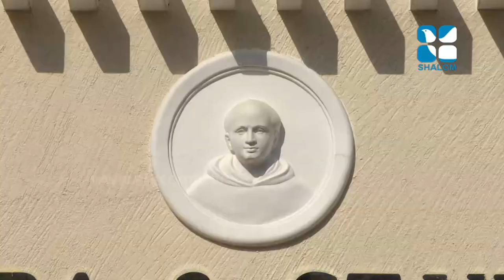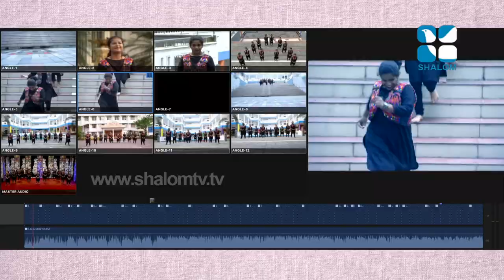143 Chavara CMI Public School Pala 08 | ShalomTelevision